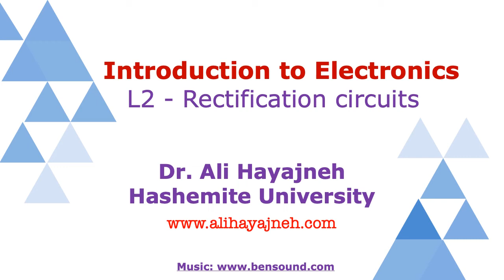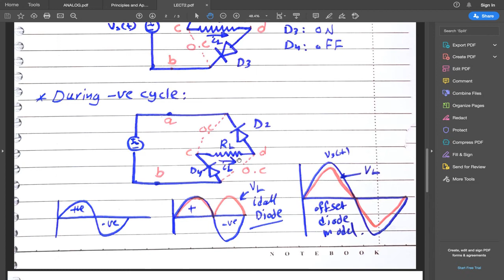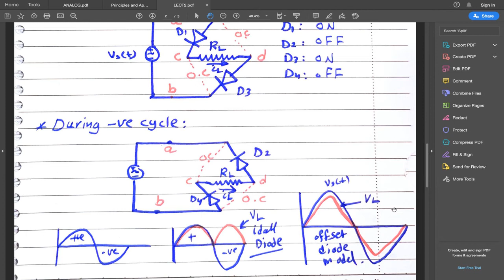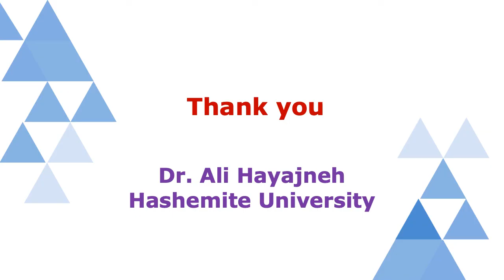ELECTRONICS - L2 - Rectification Circuits